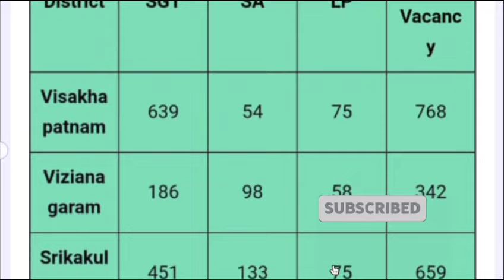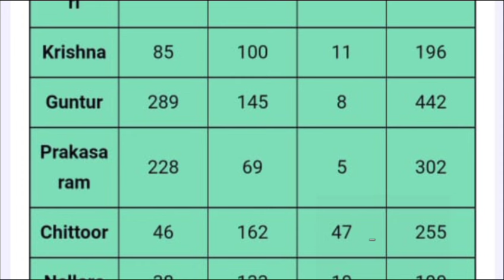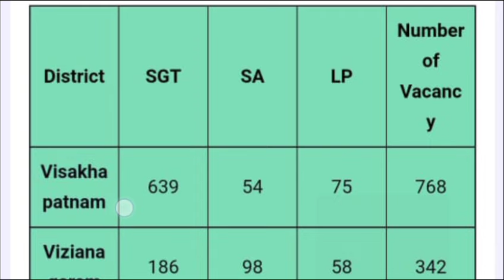APDSC 2024,ఖాళీలు,ఏయే జిల్లాల్లోఎన్ని పోస్టులు SGT,SA LP ఖాళీలు జిల్లాల వారీగా పూర్తి వివరాలు